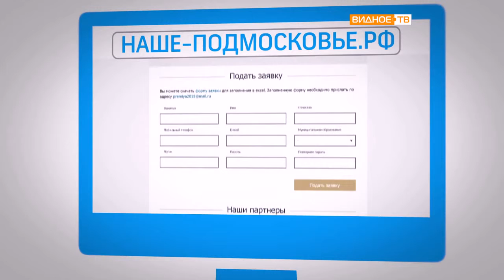Конкурс Наше Подмосковье